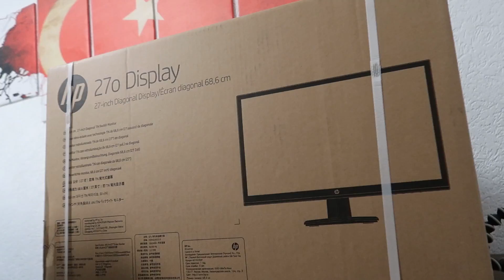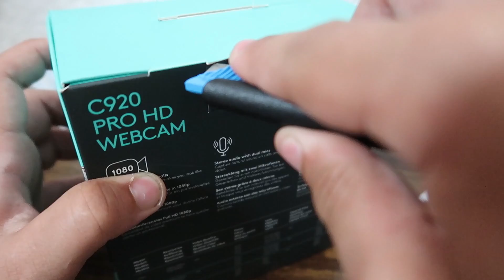Ich baue mein TRAUM GAMING SETUP *5000€*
Falls ihr meinen Setup feiert dann lasst mal ein Like und ein Abo da!#

 Mein Youtube-Equipment:

*Meine Kamera

*Meine Speicherkarte
Mein Stativ
*Mein Schneideprogramm
Meine Softbox